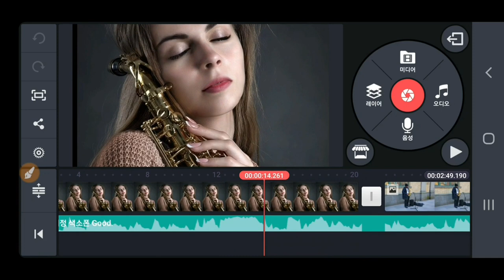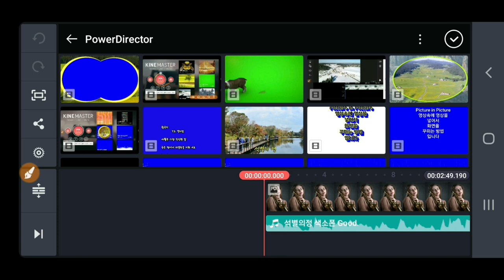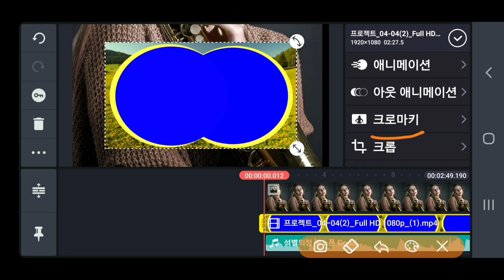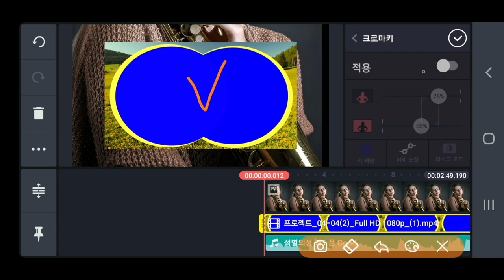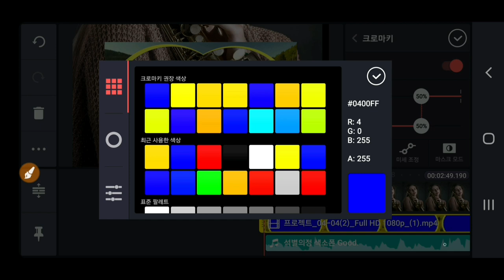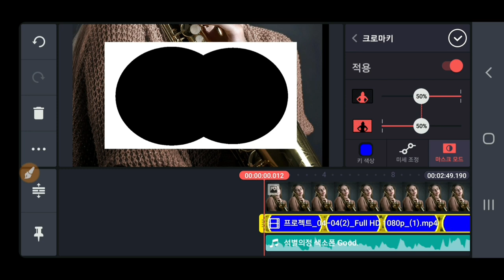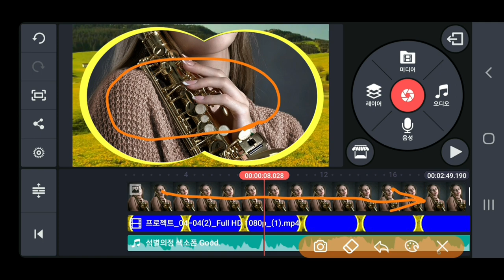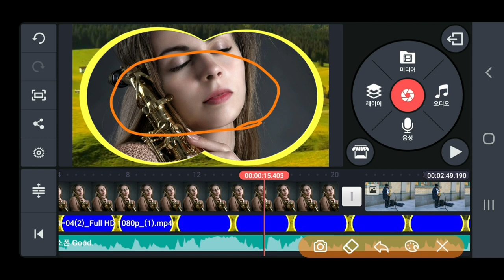키네마스터에서 크로마키 적용하는 방법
Kinemaster 에서 Chromakey 적용하는 방법 동영상제작 개인지도 연락처 카톡아이디 hail2u 석송 영상작가 SokSongLand 석송랜드 SokSong Land 강좌중심 채널 : Kinemaster PowerDirector Adobe Premiere 스마트폰 관리 카톡사용법 유튜브구독자늘리기 유튜브수익창출 유튜브채널 홍보 채널아트제작  유튜브채널관리 키네마스터 파워디렉터 프리미어 키네마스터강좌 파워디렉터강좌 프리미어강좌 유튜브강좌 카톡강좌 노래동영상 여행동영상  석송키네마스터강좌목록 석송파워디렉터강좌목록 석송ict강좌목록 석송ict강좌 석송국내여행목록 석송해외여행목록 석송국내여행 석송해외여행 석송음악동영상 석송음악동영상목록 석송시동영상 석송시동영상목록